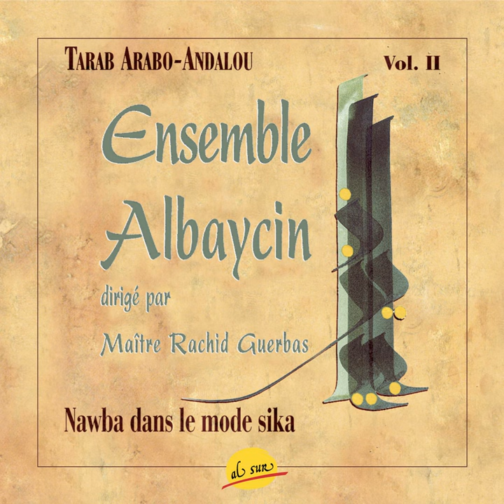Insiraf - Ya sabih day alhilal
Insiraf - Ya sabih day alhilal · Rachid Guerbas · Ensemble Albaycin · Nieznany · Public Domain

Nawba dans le mode Sika